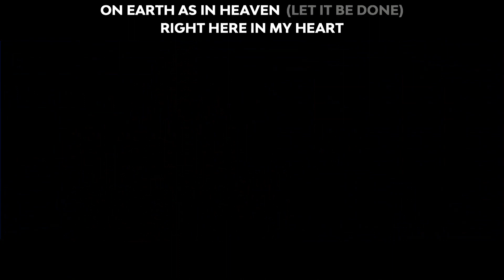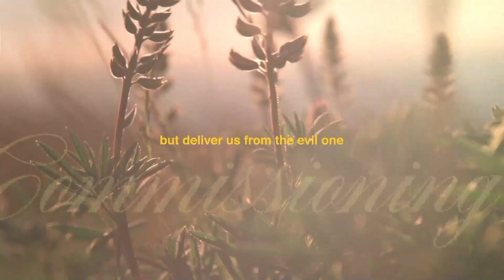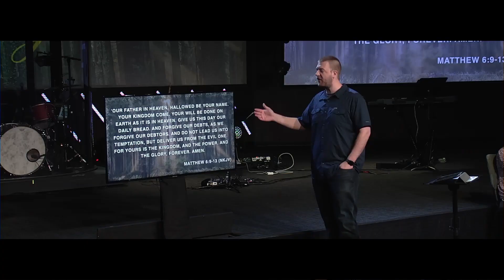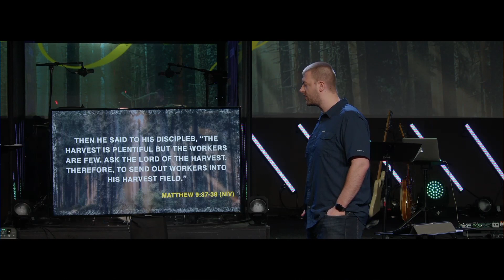Commissioning | 5.21.23 Full Service